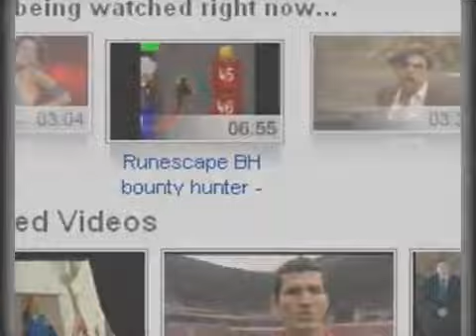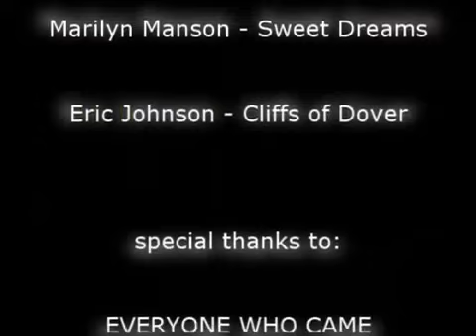Runescape Lord Makup 99 ranging party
Copyright:
17 U.S.C. § 107
Notwithstanding the provisions of sections 17 U.S.C. § 106 and 17 U.S.C. § 106A, the fair use of a copyrighted work, including such use by reproduction in copies or phonorecords or by any other means specified by that section, for purposes such as criticism, comment, news reporting, teaching (including multiple copies for classroom use), scholarship, or research, is not an infringement of copyright. In determining whether the use made of a work in any particular case is a fair use the factors to be considered shall include: the purpose and character of the use, including whether such use is of a commercial nature or is for NONPROFIT EDUCATIONAL purposes;